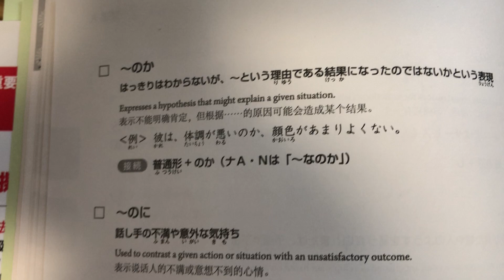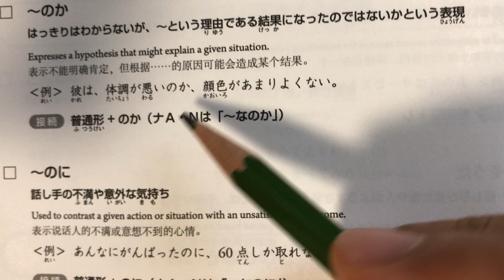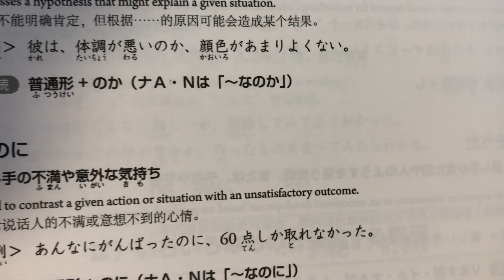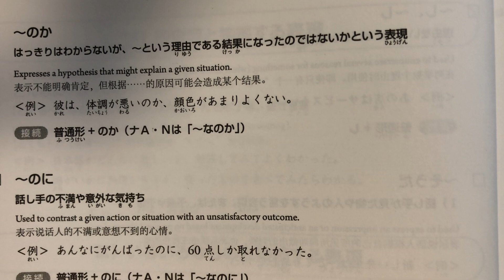JLPT N3 (Japonca Yeterlilik Sınavı 3. Seviye) Dil Bilgisi 14. Gün-No ka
JLPT N3 (Japonca Yeterlilik Sınavı 3. Seviye) Dil Bilgisi 14. Gün
-No ka
Sıfırdan Japonca Öğreniyorum
Başlangıç Seviye Japonca
Japonca Dil Bilgisi
Japonca Cümleler
Japonca Cümle Kalıpları
Japonca Yeterlilik Sınavı JLPT N3
Okuyan - Anlatan: Serdar Atilla Başara